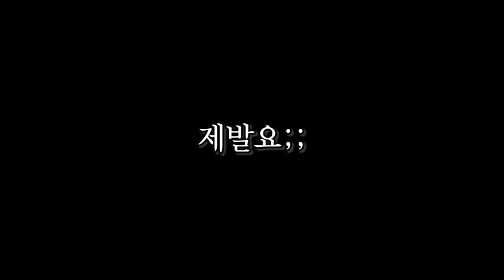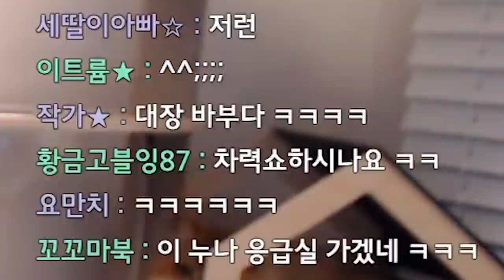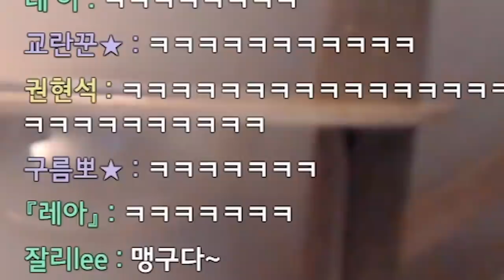"커플" 크리스마스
00:00 하이라이트
00:11 인트로
00:19 술먹방시작
00:41 추억회상
01:27 오늘의 메뉴
02:36 걸뽀이상형
04:00 꼭보세요
04:16 이슬톡톡먹고 취함
04:27 털방울먹방
04:55 바보
07:15 발작버튼
08:35 남친등장(하이라이트)
10:58 ㅈ글벨
11:07 만취

* BGM
Track : Beagle's Plan, Piggy Cake, Sleepy, 갑자기 멍때리기, 꾸러기 표정, 나는야 장난꾸러기, 나를 소개하지 2, 눈치게임, 댕청댕청, 도둑의 계획, 뚱이의 낮잠, 마 내가 다 했어, 먹을까 말까, 백수의 하루, 변명의 변명, 아무것도 하기 싫다 2, 아뿔싸, 오빠자꾸방구껴, 조별과제, 쫄랑쫄랑 산책길, 참나 어이가없어서